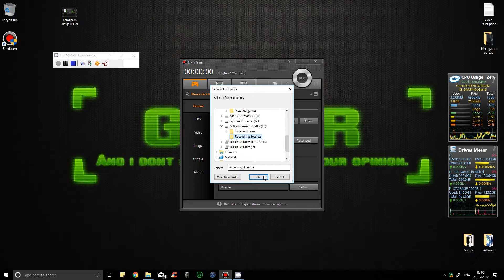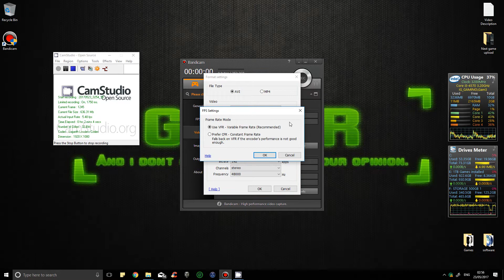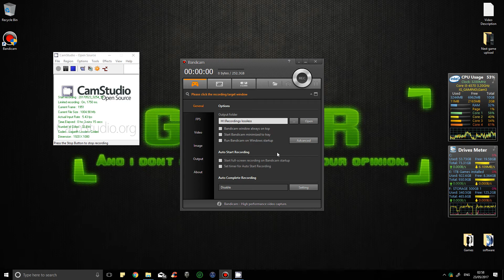[2017!!] Bandicam BEST settings for 1080p Game recording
Well i'm here to share with you what i think is the definitely best quality game recording setting for Bandicam without losing fps when gaming and recording at FULL HD 1080p.

Best recording software IMO if you are using an AMD graphics card especially.

GFX: Radeon R9 280x 3GB